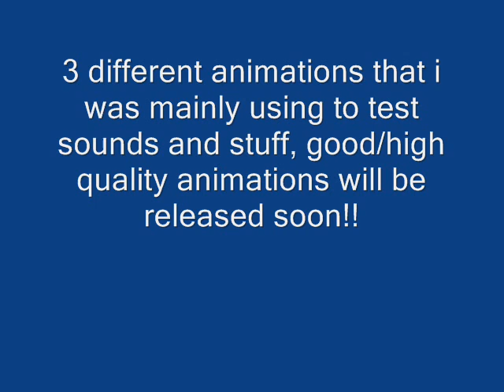three pivot animations with sound!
these are just 3 quickly done animations i was mainly testing sound quality and fiddling around with sound recorder and stuff so mainly a sound test but it turned out alright and yes that is halo music!!